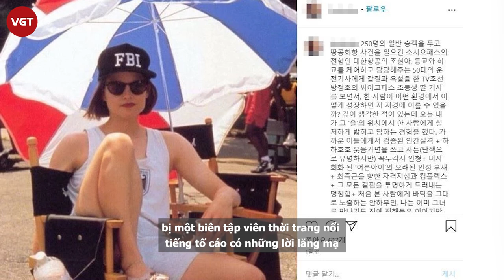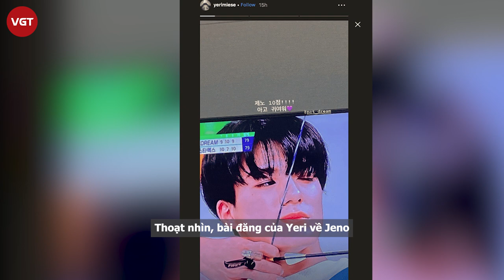Yeri ( Red Velvet) chúc mừng sinh nhật Irene nhưng lại bị chỉ trích gay gắt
Mới đây, vào ngày sinh nhật của  Irene, Yeri thành viên đã đăng một câu chuyện trên Instagram để chúc mừng sinh nhật Irene. Yeri đã đăng hai bức ảnh với chú thích: "Chị Joohyun, chúc mừng sinh nhật. Hãy cười thường xuyên hơn nhé. Em yêu chị. Hãy tận hưởng ngày đặc biệt của chị!"